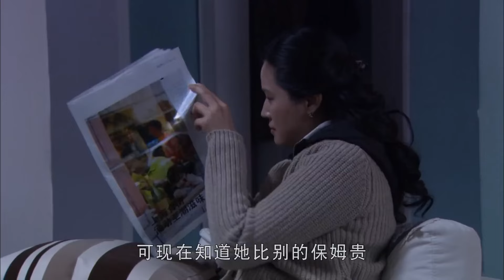都市情感電視劇【弃姻】▶ 09 | 女子一心想要找個好丈夫，意外邂逅多金慫男，本以為她遇到了自己的鳳凰男，卻沒想到這只是丈夫的一場陰謀（於和偉、馬蘇、黃海波） 💖中劇放映廳